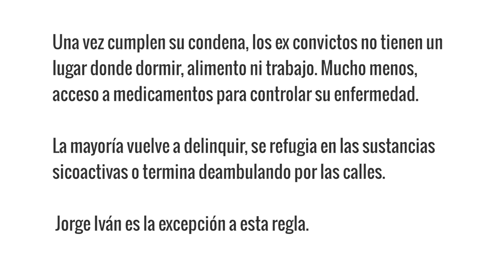Mentes Fugadas: ¿Qué sucede cuándo salen a la libertad?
Un exconvicto de la unidad de salud mental de La Modelo lucha por regresar a la sociedad.